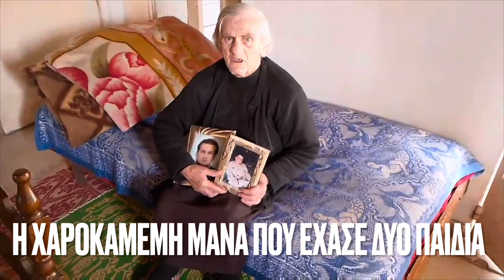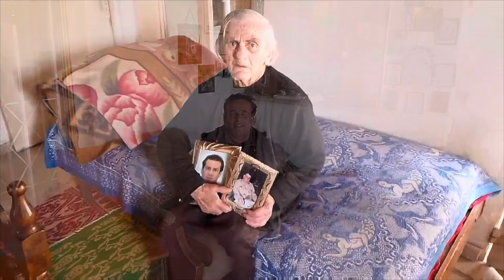Επείγον ΜΗΝΥΜΑ-Η ΧΑΡΟΚΑΜΕΝΗ μάνα που έχασε δυο παιδιά και ο Υιός της! Και σαν μην έφτανε αυτό …!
ΚΟΙΝΟΠΟΙΗΣΤΕ ΤΟ ΑΔΕΛΦΙΑ!!

To ΒΗΜΑ ΟΡΘΟΔΟΞΙΑΣ κάνει αυτή την δημόσια έκκληση  εν μέσω σαρακοστής για μία επείγουσα ανάγκη συνανθρώπων μας.
Μία δραματική ιστορία που λυγίζει ακόμα και τους πιο σκληρόκαρδους! Η χαρομακαμένη μάνα που έχασε δυο παιδιά και ο ανήμπορος γιος μας από το Καλό Νερό Λάρισας που χτύπησε αν ανελέητα η πλημμύρα ”ΝΤΑΝΙΕΛ” τον περασμένο Σεπτέμβριο ραγίζουν καρδιές…
Καταστράφηκε ολοσχερώς το σπίτι τους, και υπάρχει άμεση ανάγκη για τρόφιμα και χρηματική βοήθεια ώστε να σταθούν στα πόδια τους οι δυο χτυπημένοι συνάνθρωποι μας.

Η οικογένεια Καραμάνη είναι άπορη και ανεβαίνει έναν απίστευτο γολγοθά.

Μπορείτε να επικοινωνήσετε μαζί τους στο τηλέφωνο: 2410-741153 και 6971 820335 (Ευάγγελος Καραμάνης)

Για τραπεζική κατάθεση στην άπορη και πλημμυροπαθής οικογένεια :

IBAN GR 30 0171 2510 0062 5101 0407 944

( Τράπεζα Πειραιώς)
Δικαιούχοι:
Αναστασία( Τασία) Καραμάνη
Ευάγγελος Καραμάνης
Κωνσταντίνος Καραμάνης( Εκοιμήθη)